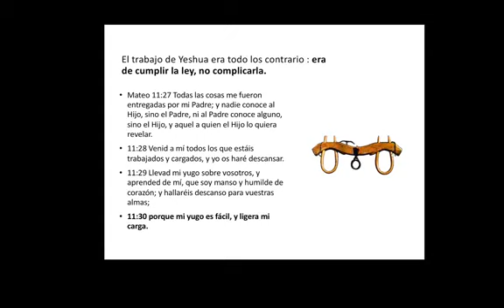Programa Discipulado : Redescubriendo las enseñanzas del mesías ¿Que es el Reino?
Registrate gratis en nuestra pagina web

Programa Discipulado : Redescubriendo las enseñanzas del mesías

¿Que es el Reino?